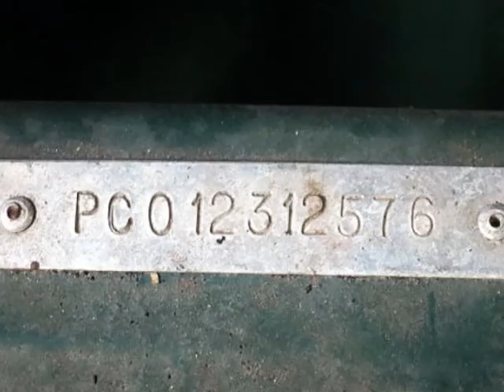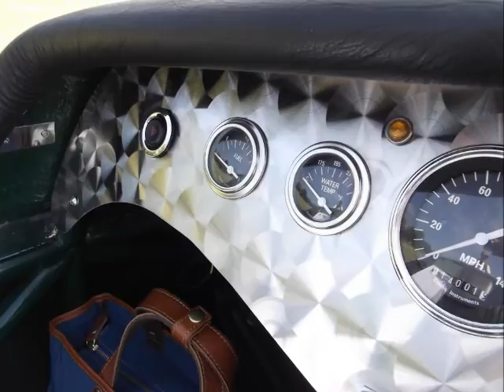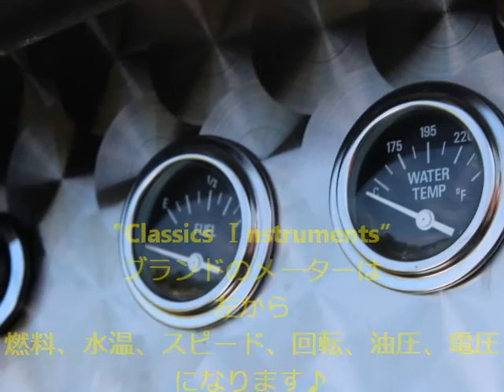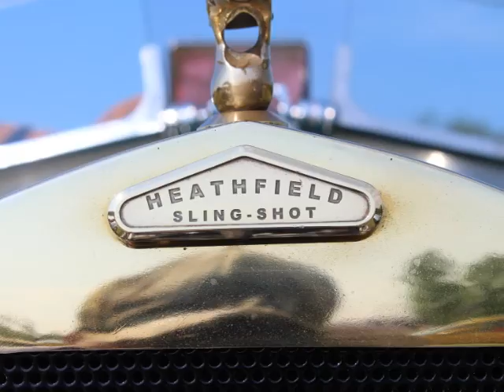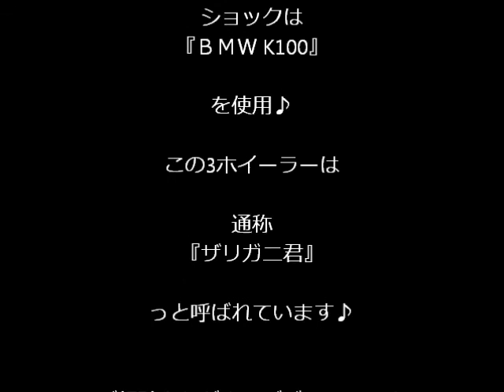HEATHFIELD SLINGSHOT 【ヒースフィールド・スリングショット】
イギリス製の3ホイラーで『ヒースフィールド・スリングショット』と言います♪
2台のみ製作され、現在 1号車の所在は不明で 2号車が この”Lowe Special”になります♪
もしかすると世界に1台の希少車になるかもです!?